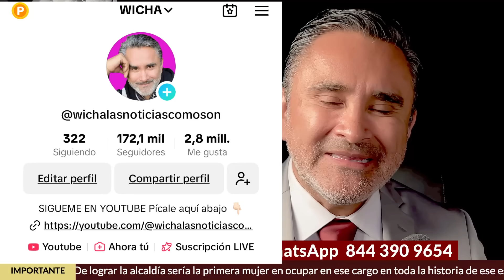QUIEN HACE ESPIONAJE CON EL HIJO DEL PRESIDENTE? LORET DE MOLA, LATINUS O QUIEN?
Si aun no eres colaborador de este canal, te invito a serlo! Tu ayuda economica es muy importante para mi.